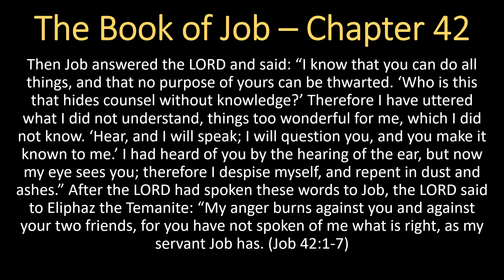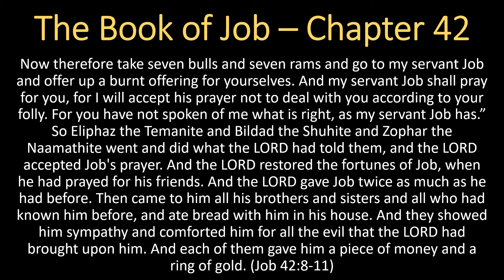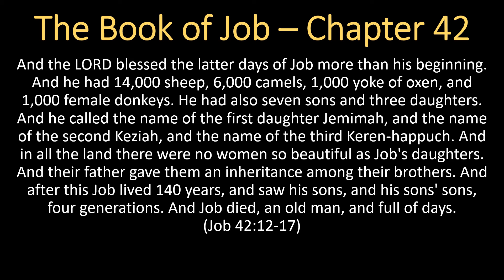Daily Bible Read-Along - Job Chapter 42